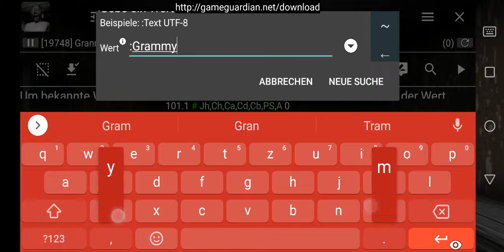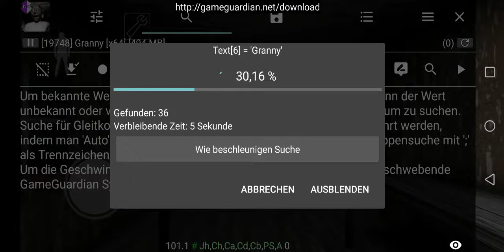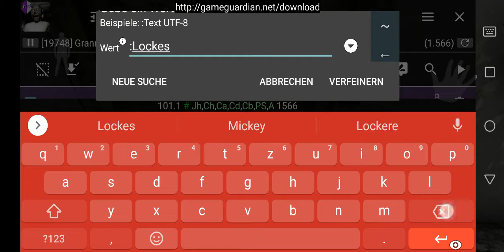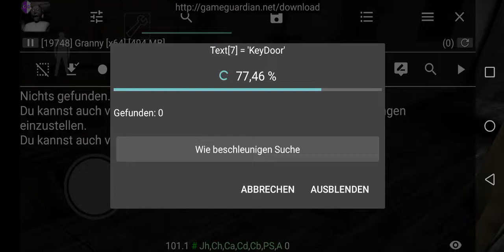Remove Granny in Granny?